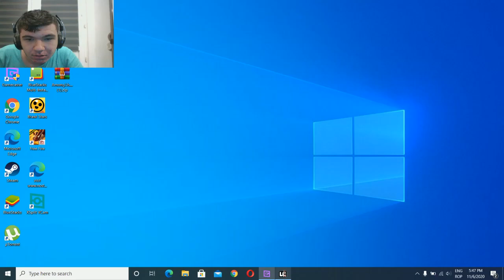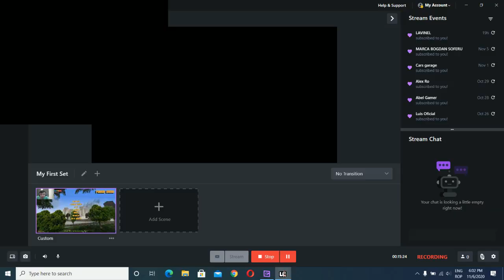Jucam GTA România 10 years anniversary edition !